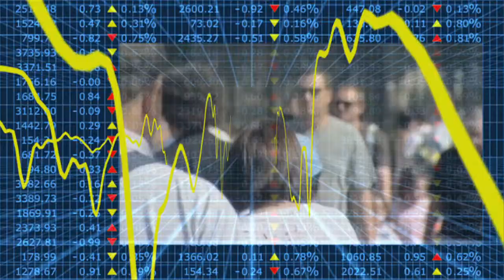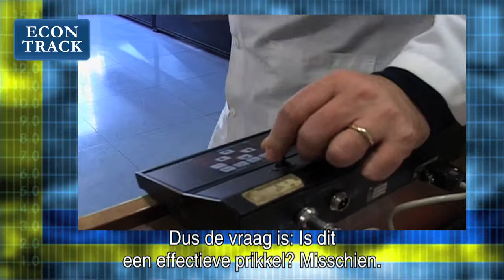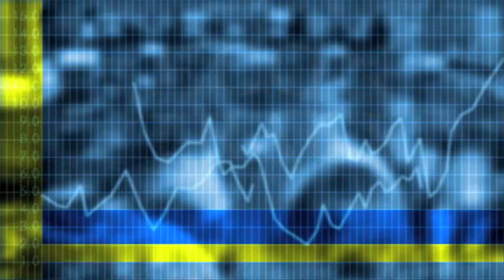Econtrack - Roberto Galbiati over crmininaliteit en prikkels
Economen hebben de laatste jaren veel geleerd over criminaliteit. Arbeidsdeelname, verhoging van menselijk kapitaal en hogere straffen leiden tot minder criminaliteit. Volgens Roberto Galbiati, researcher CNRS Parijs, kost beleid geld; prikkels tot verandering maar ook een gevangenisstraf. Een misdaadloze samenleving is een utopie.